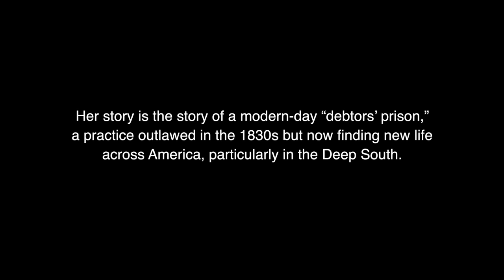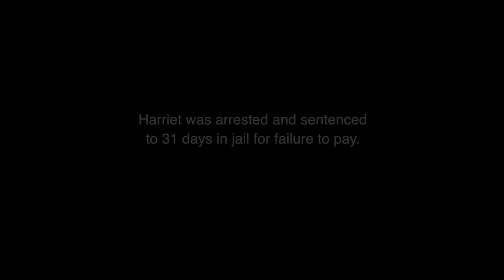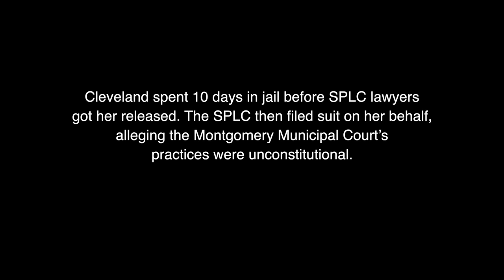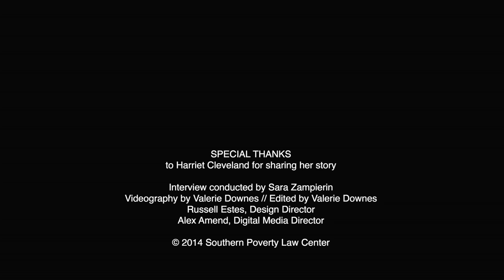Modern Day Debtors' Prison in the Deep South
An SPLC lawsuit in Montgomery, Ala., has stopped the jailing of indigent people who can’t pay traffic fines – a modern-day version of debtors’ prison that is finding new life across America. This is Harriet Cleveland's story.